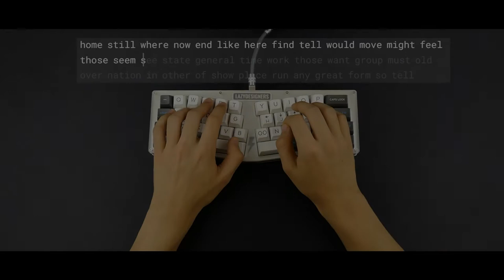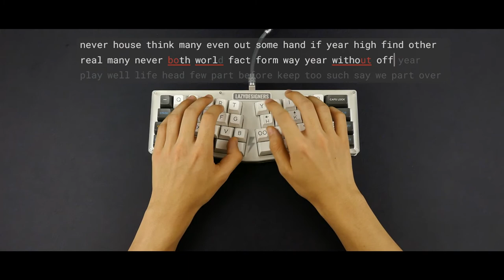Bolt by LAZYDESIGNERS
Bolt is a "40% ergo QMK keyboard by LAZYDESIGNERS".

Acrylic layer mount(?)
Switches: Cherry MX Blacks, L&F
PCB: VIA compatible PCB
Plate: Aluminum
Keycap: SP SA Oblivion

Song
Rhythm of the Rain
Artist
The Cascades
Album
Stay Beside Me